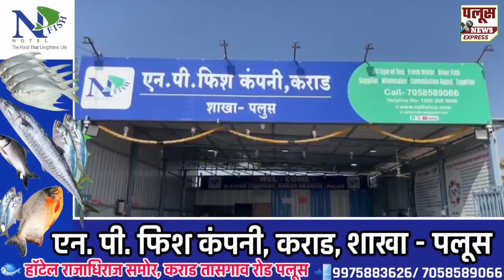कोंडार परिसरात भरली छोट्या आर्लीची शाळा, उथळ पाण्यामुळे वाढणार पाहुण्यांचा मुक्काम